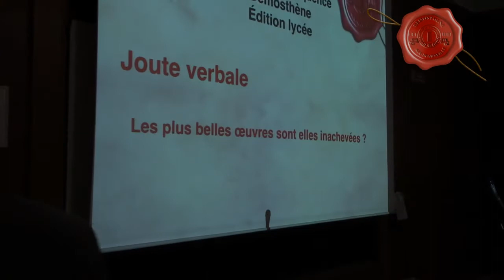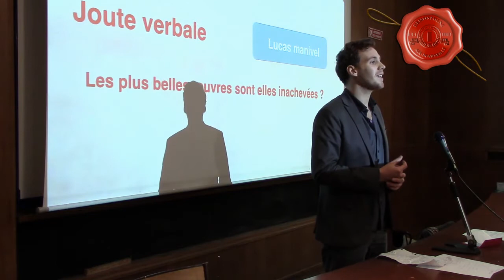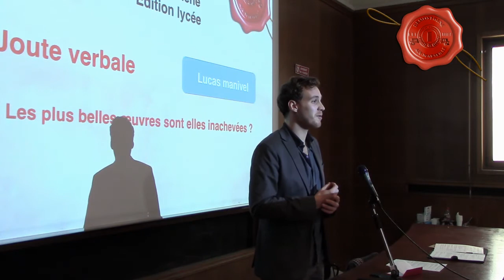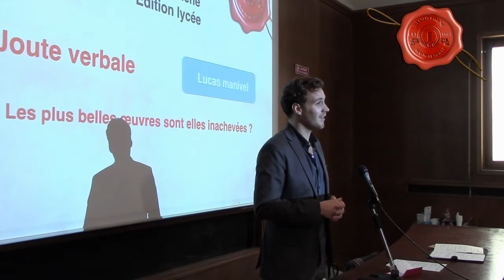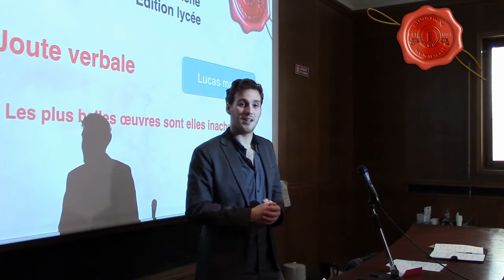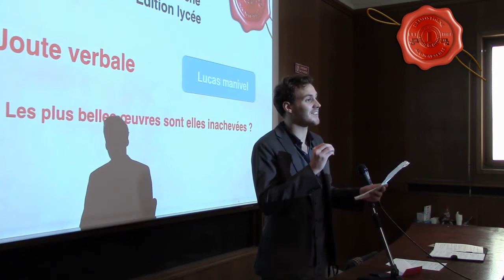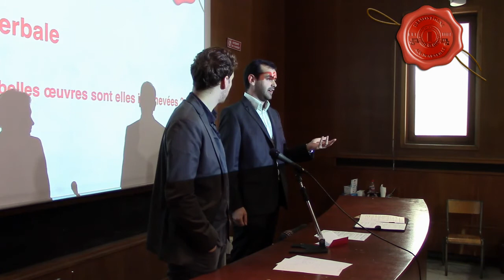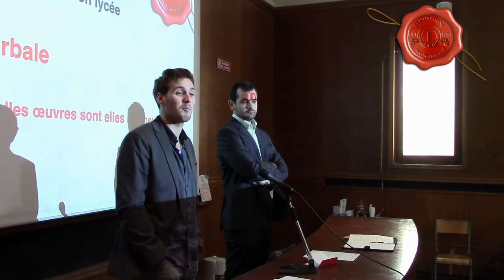Les joutes - Luca Manivel - Concours d'éloquence Démosthène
Concours d'éloquence de la Faculté de Droit et de Science Politique d'Aix Marseille
BDE Droit Aix - 2013